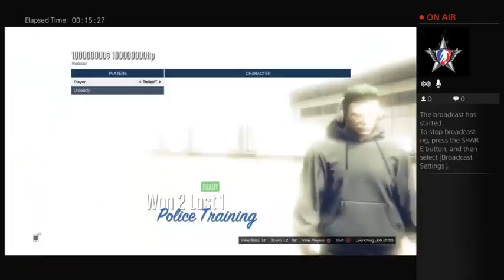GTA 5 (Part 2)